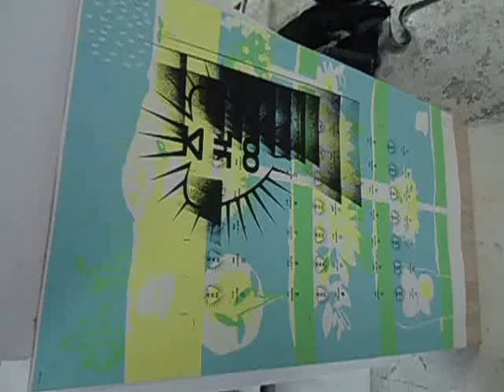DAMY RADĘ,GDY MAZUR ZA DORADZANIE NA STRONĘ PEPICZKÓW PRZEPĘDZIMY I PO LICHWIE!!!